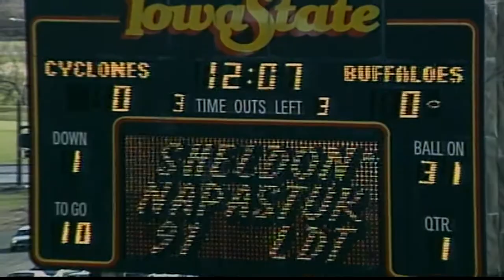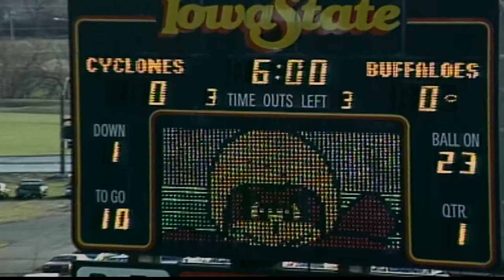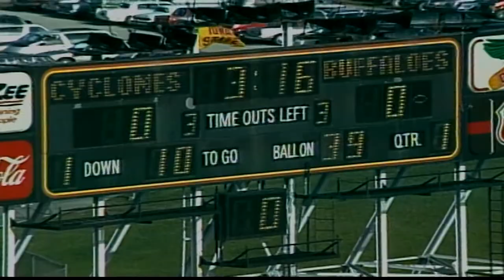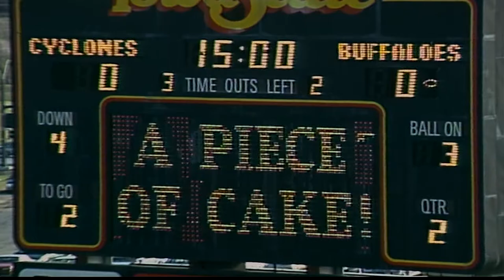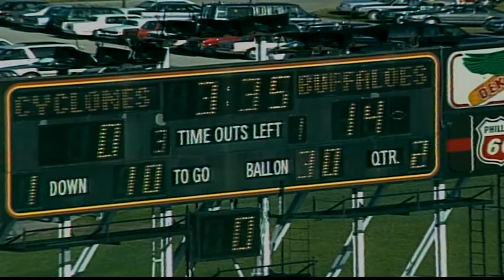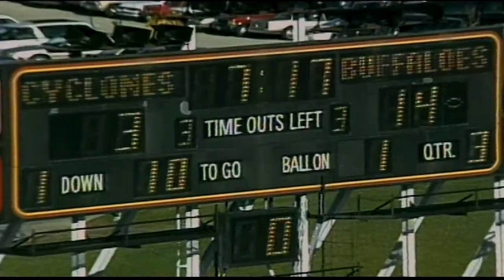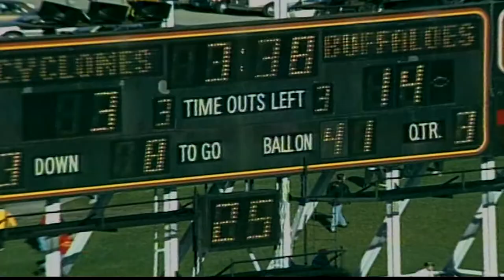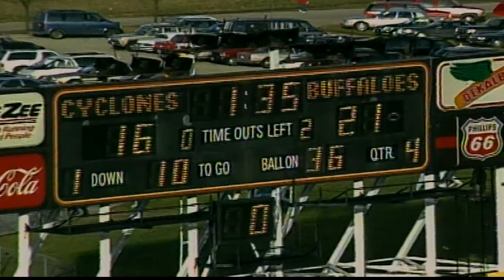1993: Colorado 21, Iowa State 16 (All 22 Offense)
AMES, Iowa - Bill McCartney's No. 18 Colorado Buffaloes fended off a stout Iowa State running attack to escape with a 21-16 win in the final regular season game of the 1993 season.

The Cyclones ran a triple-option offense and stumped the Colorado defense throughout the game, rushing for 377 yards - the most the Buffaloes had given up on the ground that season.

"We'll take it. A win is a win," said McCartney. "They kept us off balance with that offense."

The Buffs had a solid game on the ground as well with QB Kordell Stewart rushing for 113 yards on 13 carries and tailbacks Rashaan Salaam and Lamont Warren combing for 164 yards.

HOW IT HAPPENED - After a scoreless first quarter, Warren capped off two long CU drives in the second period to help the Buffs hold a 14-3 lead at the half. But the Cyclones did would not go away and despite being down to their fourth string QB in Jeff St. Clair, the Cyclones orchestrated a 10-play, 85 yard drive that ended in the end zone off a four yard touchdown run from Jim Knott and the Buffs now had just a 14-9 advantage.

Just when it looked like Iowa State had clawed their way back into the game, CU came out with some trickery on the following drive. Tailback Warren completed a pass to Charles Johnson for a 49-yard touchdown completion to give the Buffs some breathing room leading 21-9 with 13:03 left in the game.

ISU managed to score one more time off another burst from Knott, but the Buffs were able to hold on for the win.

With the win, Colorado improved to 7-3-1 with a 5-1-1 record in Big Eight play. This helped the Buffs land a spot in the Aloha Bowl where they defeated the Fresno State Bulldogs 41-30 on December 25th, 1993 in Honolulu, Hawaii.